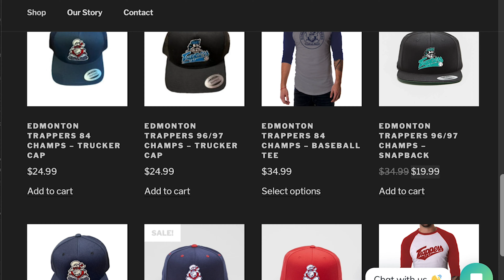Bruce Bennett - Part II | RINKS AROUND THE LEAGUE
The Season 3 premiere of Rinks Around the League has legendary NHL/Hockey photographer Bruce Bennett. Bruce has been shooting hockey professionally for over 44 years. Look at some of your favourite hockey photos and you'll probably see his name at the bottom.

He was gracious enough to stop by the Rinks studio and be my guest during the 2020 NHL Stanley Cup Playoffs. In Part II of the show we talk about how bigger than life events affect hockey: 9/11, COVID-19, Black Lives Matter.

Bruce also takes on the Quiz!

The show is partnered with:

Famous Goal Horns:  @FamousGoalHorns